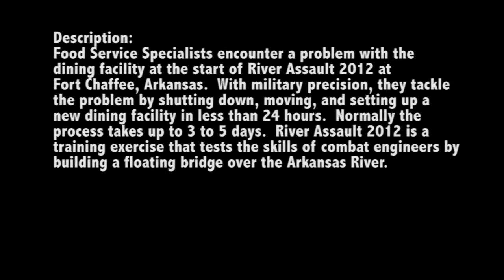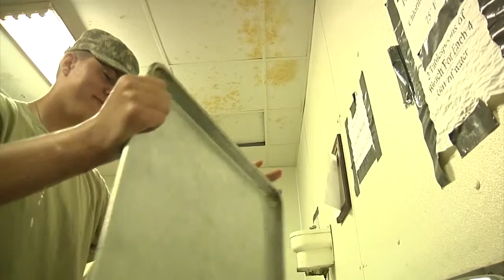MilitaryChefs.com - Recipe for Success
- Food Service Specialists encounter a problem with the dining facility at the start of River Assault 2012 at Fort Chaffee, Arkansas. With military precision, they tackle the problem by shutting down, moving, and setting up a new dining facility in less than 24 hours. Normally the process takes up to 3 to 5 days. River Assault 2012 is a training exercise that tests the skills of combat engineers by building a floating bridge over the Arkansas River. Includes soundbites from Spc. Amberlynn Walker from Pueblo, CO, 308th Military Police Company (Fort Carson, CO), Sgt. Adrian Bouchee from Chicago, IL, 863rd Engineer Battalion (Darien, IL), and Maj. Gen. William M. Buckler, Jr. from Southside, AL, 412th Theater Engineer Command (Vicksburg, MS). Produced by Spc. Mark O'Rear, 326th Mobile Public Affairs Detachment. Available in High Definition.